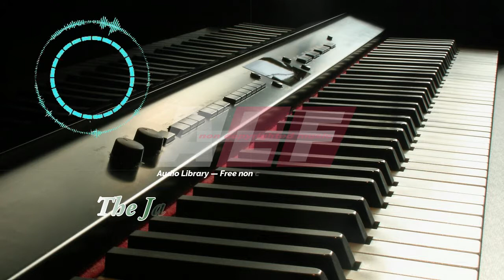The Jazz Piano | Free non copyrighted music